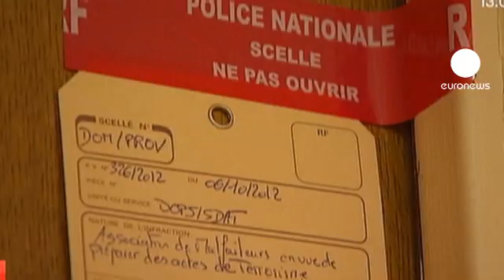پلیس فرانسه همچنان در تلاش برای انهدام شبکه تروریستی...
پلیس فرانسه بدنبال اعضای شبکه تروریستی است که پیش تر 12 تن از فعالان آن در هفته گذشته بازداشت شده اند. بیش از نیمی از این افراد در شهر کن و بقیه در استراسبورگ فرانسه دستگیر شده بودند.

 مانوئل والس وزیر کشور درباره گروه تروریستی می گوید: "بدرستی با یک شبکه تروریستی طرف هستیم. شبکه ای خطرناک که می بایست خلع سلاح می شد، آنها اهداف دیگری هم داشتند که بزودی تمام نقاط تاریک آن برایمان روشن خواهد شد. برخی از اعضای این گروه حتی می خواستند در شمال آفریقا دوره های جهادی بگذرانند."

ماجرا از آنجا اغاز شد که پلیس فرانسه دی ان ای رییس این گروه را روی نارنجکی پیدا کرد که در ماه سپتامبر به سمت یک فروشگاه زنجیره ای یهودیان در سارسل حومه پاریس پرتاب شده بود. رییس این گروه در همان روز اول در درگیری با نیروهای پلیس ضد امنیتی کشته شد.